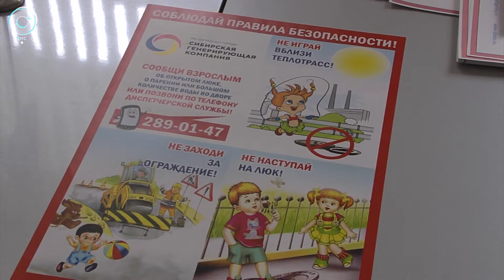Когда в домах новосибирцев остынут батареи, и какие тесты приготовили для трубопроводов?